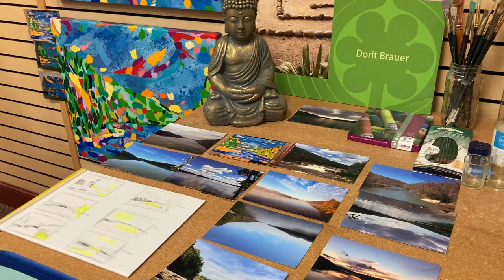Get An Inside Look At The Artist Studio At Nemacolin!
Please check out the works of Monty Montgomery and Dorit Brauer created during their Artist Residency at @NemacolinResort